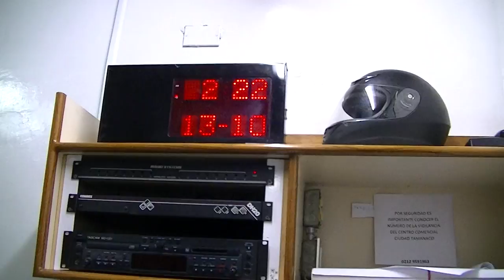GERENCIA 360 RADIO BEHIND (3)